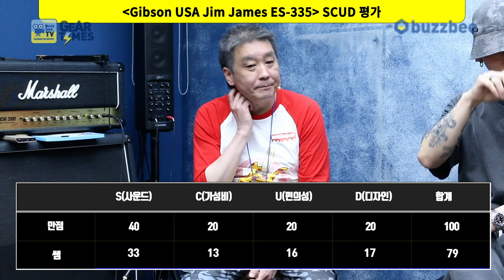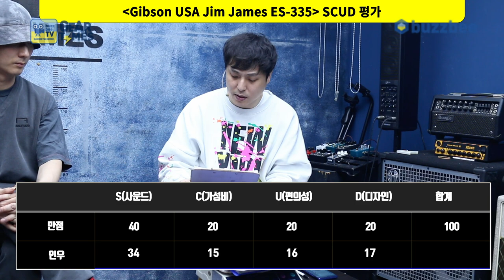[GearTimes 3312회] 깁슨 Gibson USA Jim James ES-335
깁슨 Gibson USA Jim James ES-335

0:00 오프닝
9:07 스펙(Spec)
10:11 사운드 테스트(Sound test)
17:52 시연(demo)
20:13 한줄평
20:52 점수